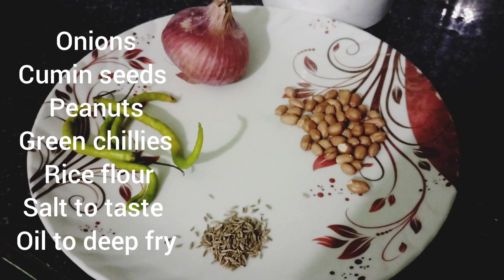Rice snack/rice punugulu